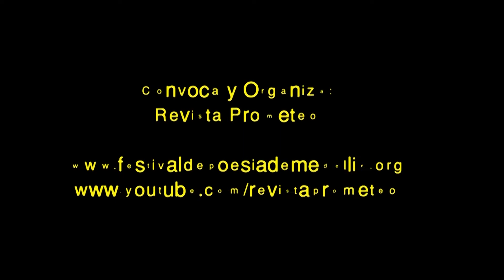En plena noche (Hugo Mujica, Argentina)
Hugo Mujica (Buenos Aires, 1942) es una de las voces más destacadas de la poesía argentina de los últimos años. Su trabajo no se centra exclusivamente en la creación, sino que la palabra ocupa el centro de sus reflexiones ensayísticas. La palabra como creación y, a la vez, como espacio de reflexión. Su poética es una renuncia explícita de sí mismo para convertirse en expresión de la vida, estableciendo una escucha íntima y constante con el mundo.

Ha publicado, entre otras, las siguientes Obras:
1983. Brasa blanca. Ed. Sitio del Silencio. (Poesía)
1984. Sonata de violonchelo y lilas. Ed. Sitio del Silencio.
(Poesía)
1985. Camino del nombre. Ed. Patria grande. (Ensayo)
1986. Responsoriales. Ed. El Imaginero. (Poesía. Prólogo de Humberto Días Casanueva)
1987. Escrito en un reflejo. Ed. El Imaginero. (Poesía. Premio Faja de Honor de la Sociedad Argentina de Escritores)
1987. Origen y destino. Ed. Carlos Lohlé. (Ensayo)
1989. Camino de la palabra. Ed. Paulinas (Ensayo)
1990. Solemne y mesurado. Ed. Losada. (Cuentos. Prólogo de Ernesto Sábato)
1991. Kyrie Eleison. Ed. Estaciones. (Ensayo)
1992. Kenosis. Ed. Estaciones. (Ensayo)
1992. Paraíso vacío. Ed. Troquel (Poesía)
1995. Para albergar una ausencia. Ed. Pre-Textos. (Poesía)
1995. La palabra inicial. Ed. Trotta. (Ensayo)
1997. Flecha en la niebla. Ed. Trotta. (Ensayo)
1999. Noche abierta. Ed. Pre-Textos. (Poesía)
2001. Sed adentro. Ed. Pre-Textos. (Poesía).

Lectura de poemas del 26 Festival Internacional de Poesía de Medellín, en el Teatro Pablo Tobón Uribe, en julio de 2016.